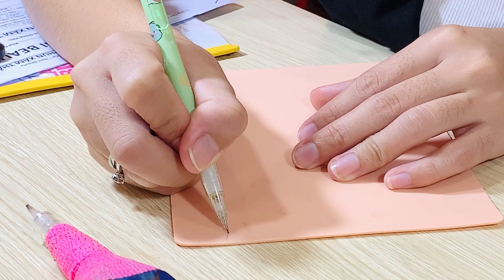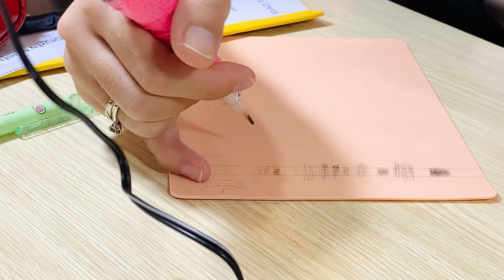Dụng Cụ Phun Xăm Cách Cầm Máy Đi Quả Lắc Hiệu Quả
- Kênh Giải đáp các câu hỏi về các loại dụng cụ cho lĩnh vực phun xăm thẩm mỹ và nối mi như nhíp nối mi, keo nối mi, mi fan sẵn, mực phun xăm, máy phun xăm, tê xăm thẩm mỹ và các dụng cụ hỗ trợ cho quá trình học nối mi và học phun xăm thẩm mỹ.
- Đơn giản, dễ thưc hiện.

 • DỤNG CỤ NỐI MI | ...

🎈🎈Kênh REVIEW về dụng cụ nối mi và dụng cụ phun xăm – Lựa chọn đồ nghề Chuyên Nghiệp🎈🎈

Mục tiêu của Kênh:

1. Cung cấp tất cả các thông tin về dụng cụ nối mi và phun xăm.
2. Tư vấn lựa chọn đồ nghề nối mi, phun xăm chuyên nghiệp.
3. Trả lời câu hỏi học nghề và làm nghề cần những gì ?
4. Giải đáp thắc mắc của bạn liên quan tới đồ nghề phun xăm và nối mi.

Mọi thắc mắc liên quan tới dụng cụ nối mi và phun xăm như cách sử dụng, công dụng sản phẩm, khắc phục lỗi khi sử dụng sản phẩm hoặc những câu hỏi thắc mắc đồ nghề phun xăm, nối mi cần những gì… các bạn có thể gọi trực tiếp tới Hani để chia sẻ thêm thông tin.

Địa chỉ : 161 Hoa Lan, Phường 2, Quận Phú Nhuận, TP. Hồ Chí Minh, Việt Nam
dungcunoimi dungcuphunxam mucmoiDỤNG CỤ PHUN XĂM THẨM MỸ | CÁCH MIX MÀU MỰC MÔI PHUN XĂM (FULL)

1. Cung cấp tất cả các thông tin về dụng cụ nối mi và phun xăm.
2. Tư vấn lựa chọn đồ nghề nối mi, phun xăm chuyên nghiệp.
3. Trả lời câu hỏi học nghề và làm nghề cần những gì ?
4. Giải đáp thắc mắc của bạn liên quan tới đồ nghề phun xăm và nối mi.

Địa chỉ : số 161 Hoa Lan, Phường 2, Quận Phú Nhuận, TP. Hồ Chí Minh, Việt Nam